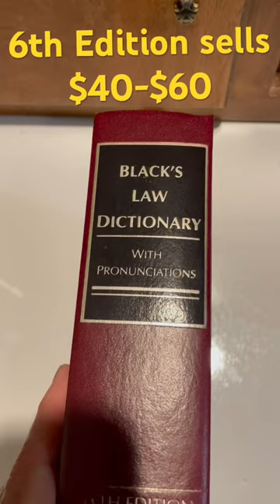BOLO Book for eBay Resell! Profit Potential!